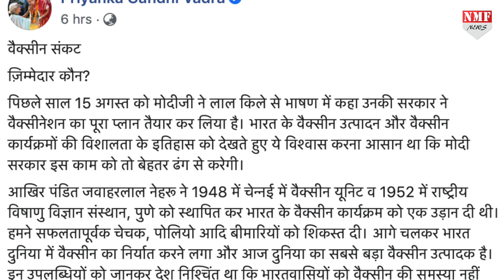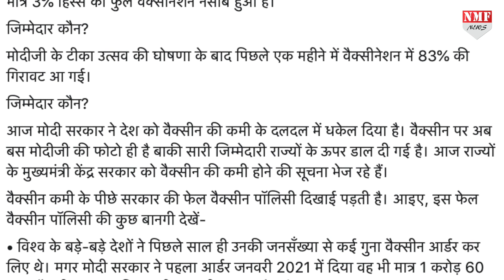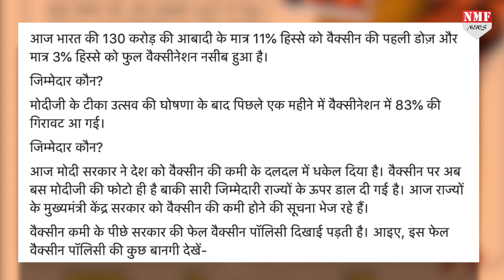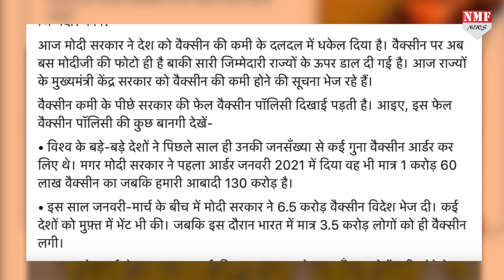Priyanka Gandhi का PM Modi पर हमला, वैक्सीन बन गया प्रचार का साधन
कोरोनावायरस की दूसरी लहर के बीच देश में चल रहे वैक्सीनेशन अभियान को लेकर अब विपक्ष के पार्टियां केंद्र सरकार को घेरने में लग गई है। कांग्रेस महासचिव प्रियंका गांधी वाड्रा ने देश में कोरोना वैक्सीनेशन की रफ्तार कम होने को लेकर केंद्र सरकार पर निशाना साधा है उन्होंने आरोप लगाया है कि पीके को प्रधानमंत्री नरेंद्र मोदी के निजी प्रचार का साधन बना दिया गया है। जिस कारण दुनिया का सबसे बड़ा टीका निर्माता राष्ट्र भारत आज दूसरे देशों द्वारा किए जा रहे 'टीके के दान पर निर्भर है'।

rishabh
Saurabh